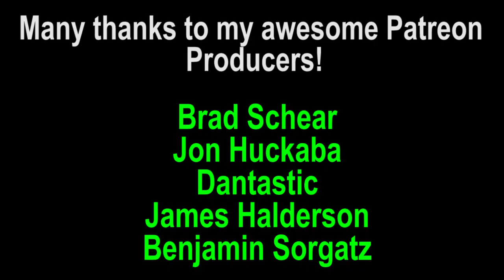✅PIRATES OF THE CARIBBEAN: Captain Salazar Makeup (Speed- Painting)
All Products used linked below!

This is my Pirates of the Caribbean Dead Men Tell No Tales makeup of the creepy ghost pirate Captain Salazar. It is the speed painting version so you can watch this ghost come to life right before your eyes.

---MAKEUP USED!---
Snazaroo 12 Color Palette
Wolfe FX Brown Bodypaint
Wolfe Fx Yellow bodypaint
Wolfe Fx White bodypaint
Wolfe Fx Black bodypaint
Mehron tooth Fx Nicotine

Mehron Clown White
MAC Fix+
BH Cosmetics 120 Eyeshadow
Kat Von D Serpentina Palette
9pc Brush set
Pro Arte Brushes
Ben Nye Eyebrow pencil
hair conditioner

-MY EQUIPMENT-

*Cameras:*
Canon 5D Mark iii
Panasonic Lumix GH4

*Lenses:*
Panasonic 12-35mm 2.8
Canon 24-70mm 2.8

*Microphones:*
Zoom Standalone Microphone
Sennheiser Shotgun Wireless Microphone
Sennheiser MKE 400 Microphone

*Lights:*
RPS Studio Hybrid Still &amp; Video Lighting Studio Kit